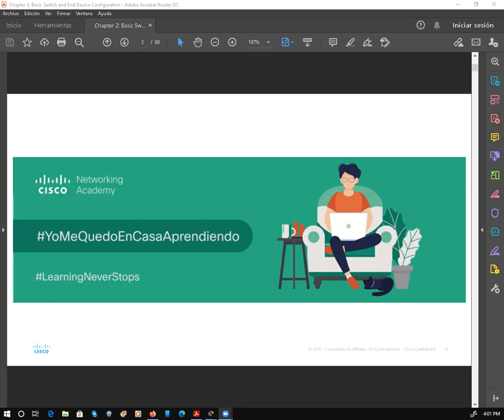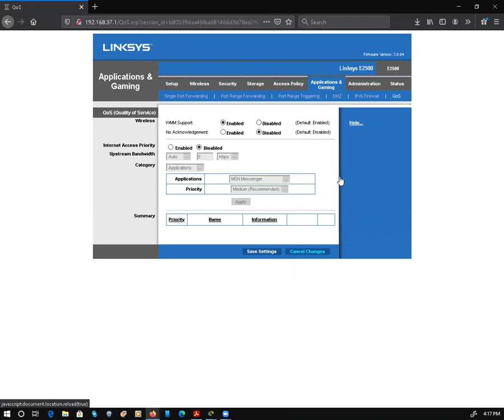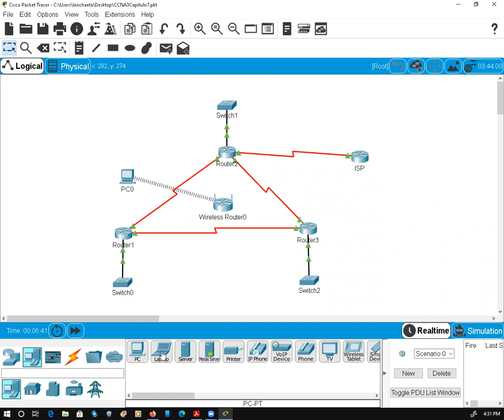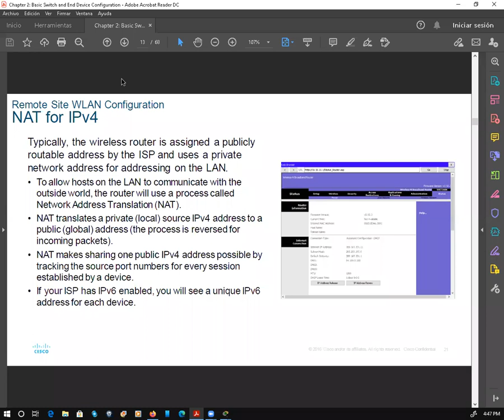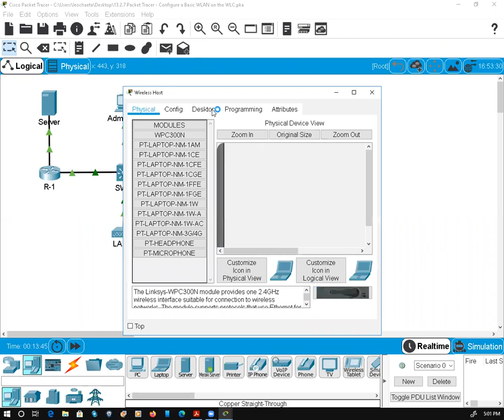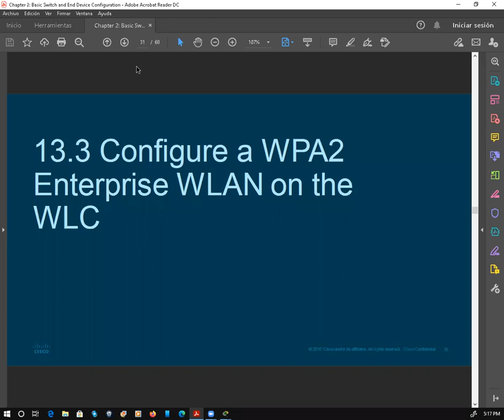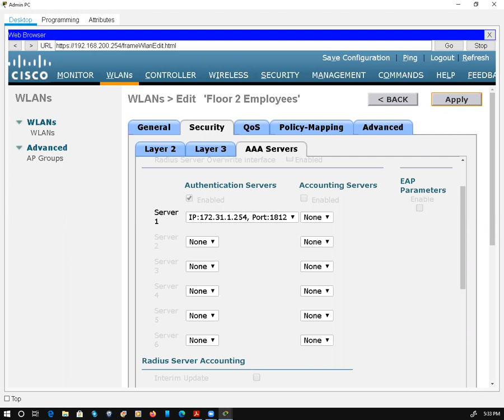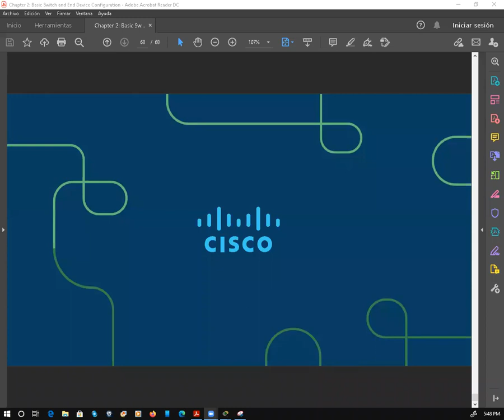Charla de complemento al Capitulo 17 (WLC) CCNP Enterprise: Core Technologies (ENCORE)